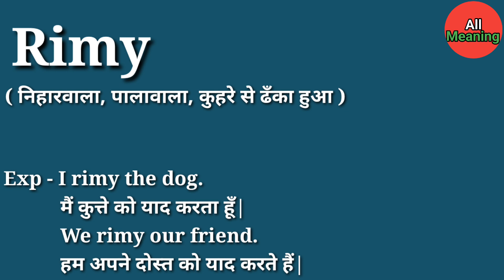Rimy meaning in Hindi | Rimy ka matlab kya hota hai | Explained Rimy in Hindi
Rimy meaning in Hindi
Rimy ka matlab kya hota hai
Explained Rimy in Hindi

इस वीडियों में आप Rimy हिंदी में मतलब समझेंगे और साथ में Rimy का Pronunciation भी सीखेंगें यानि कि आप Rimy के अर्थ के साथ-साथ ये भी सीखेंगें की Rimy कैसे बोलें या Rimy बोलने का सही तरीका क्या हैं|

Rimy का हिंदी में अर्थ होता हैं|

( निहारवाला, पालावाला, कुहरे से ढँका हुआ )

Rimy को इन उदाहरणों से और अच्छे से समझ सकते हैं|

Exp - I rimy the dog.
          मैं कुत्ते को याद करता हूँ|

          We rimy our friend.
          हम अपने दोस्त को याद करते हैं|